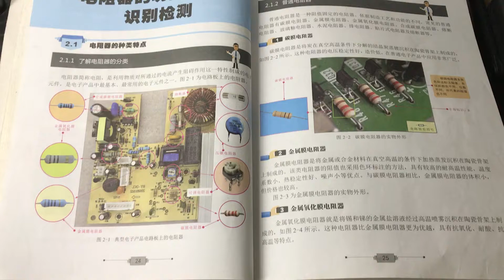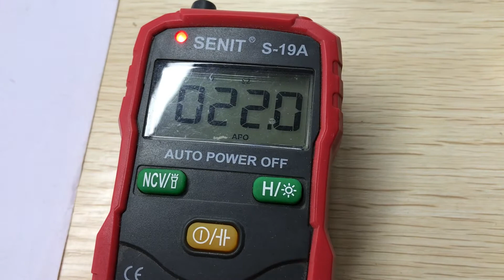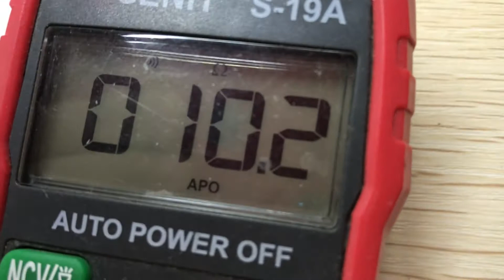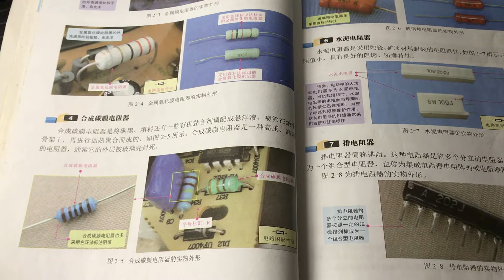可以直接测量吗？美一灯大师告诉你真相，点赞收藏好了